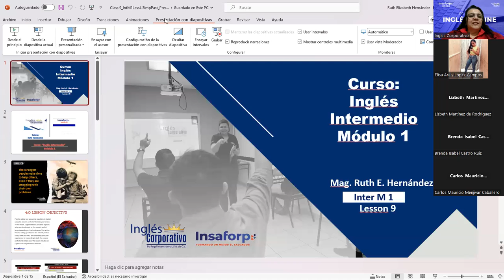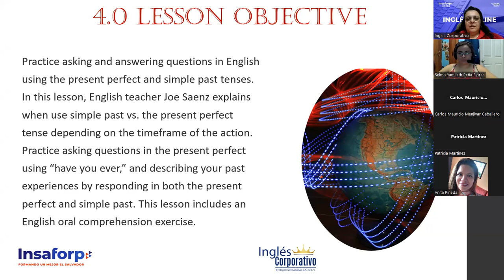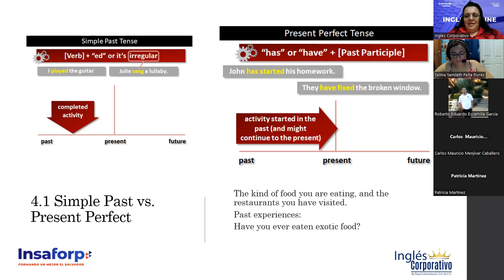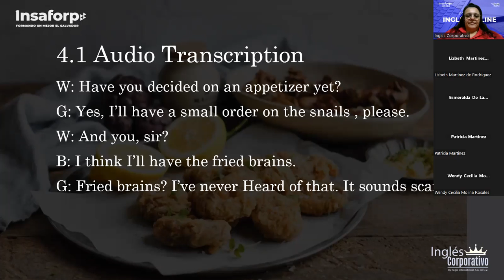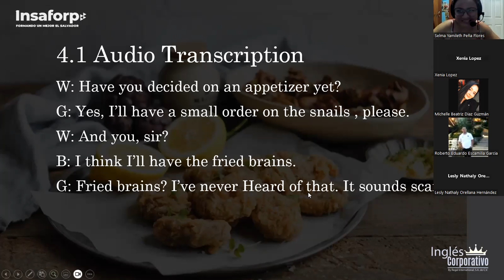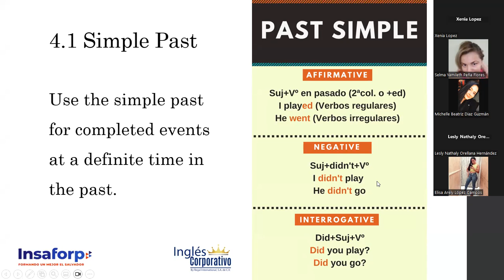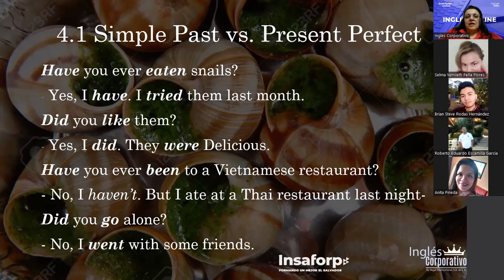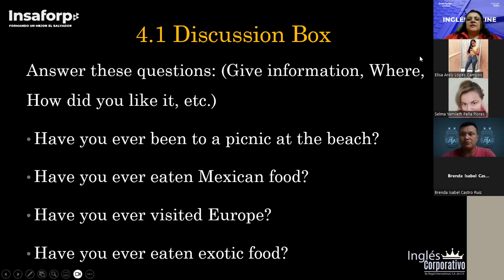Session 9-02/05/2023-I1-01-8-9-PM-04-23-Hernández-I've never heard of that